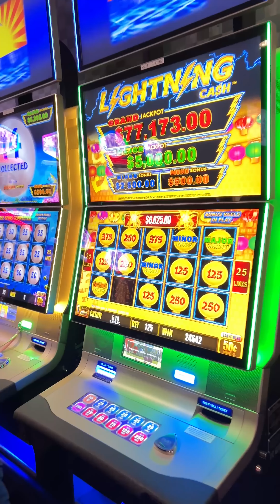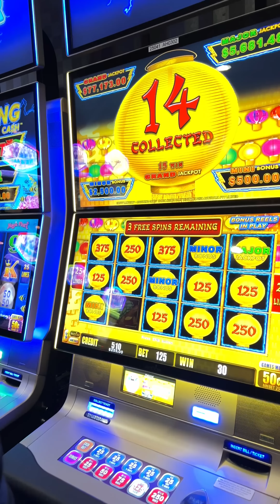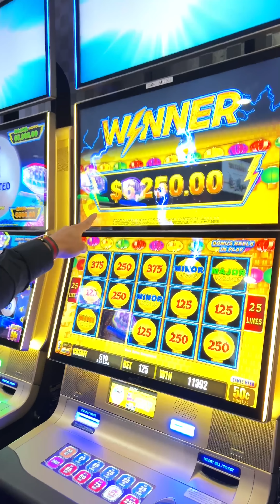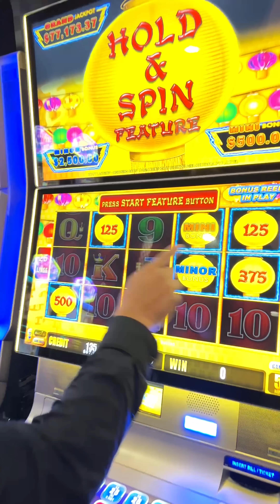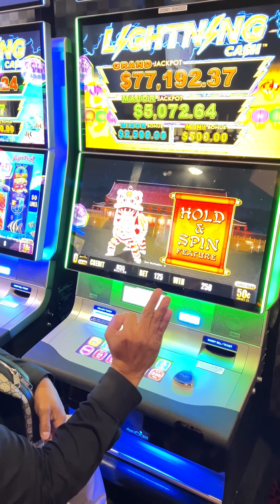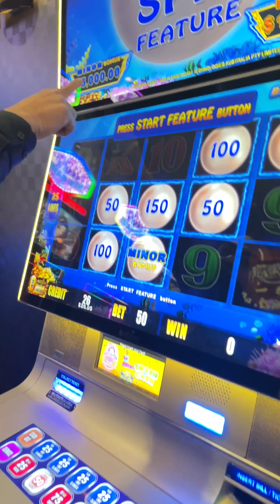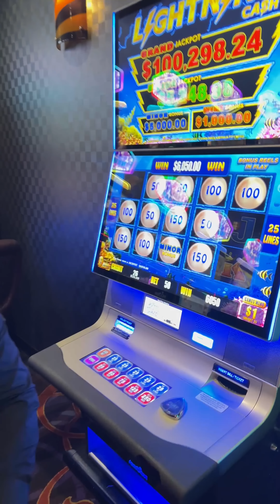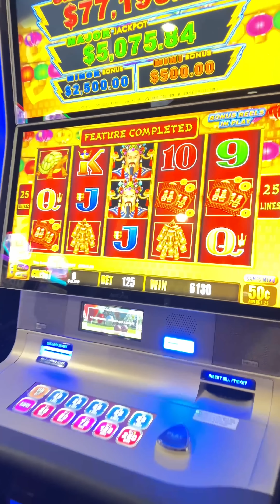Esto es una locura😱Fijense como les gane 28mil dólares al casino en menos d 1 hora😱🎰 Jose Torres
Esto es una locura😱Fijense como les gane 28mil dólares al casino en menos de 1 hora😱🙏🏻🎰💸💰esto fue increible😱

Me sorprendo tanto que en todos lados estoy ganando 5 veces les gane a las máquinas la primera ves de 13mil dolares,la segunda de 4mil,la tercera de 1600,la cuarta de 3mil y la 5ta de 6mil😱😱😱